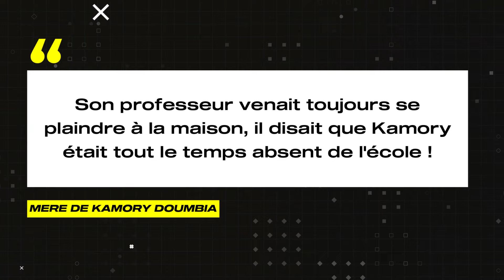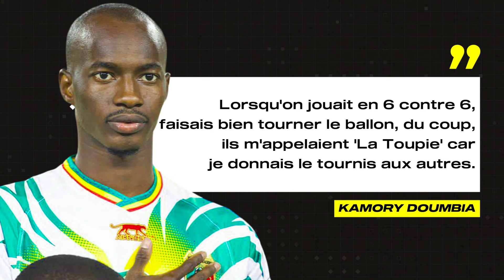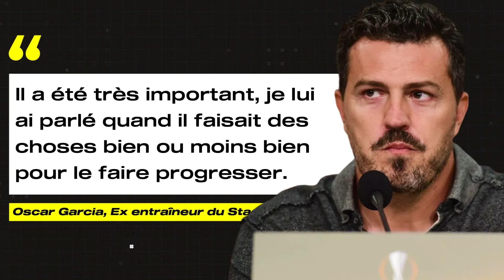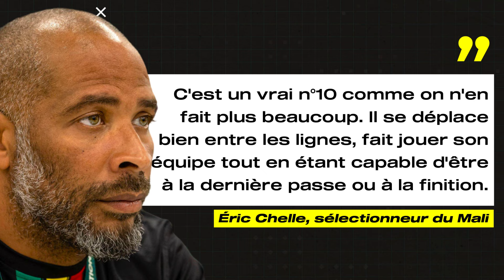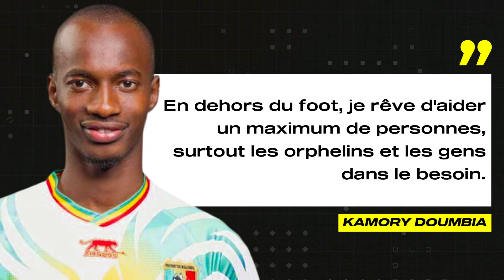HISTOIRE DE KAMORY DOUMBIA, L'ETOILE MONTANTE DU FOOTBALL AFRICAIN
DÉCOUVRONS ENSEMBLE DANS CETTE VIDÉO L'HISTOIRE DE KAMORY DOUMBIA, L'ETOILE MONTANTE DU FOOTBALL AFRICAIN

📝 ECRITURE : DSM32

🖥 Montage by DSM32

🎙️Voix Off by DSM32

©️ Copyright DSM32